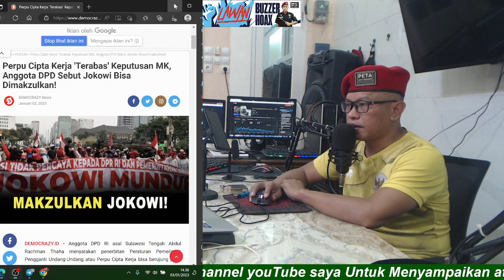RAMAI, Presiden Jokowi Bisa Segera Dimaksulkan, Simak Alasannya.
RAMAI, Presiden Jokowi Bisa Segera Dimaksulkan, Simak Alasannya.Bergabung dengan channel ini untuk mendapatkan akses ke berbagai keuntungan:

Aamiin.

TTD